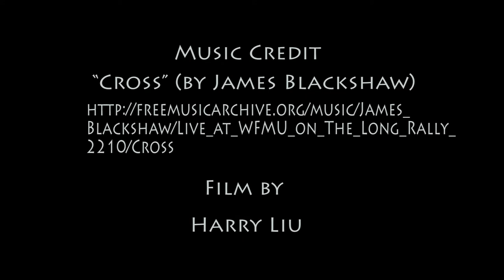Time lapse photography of the Strawberry